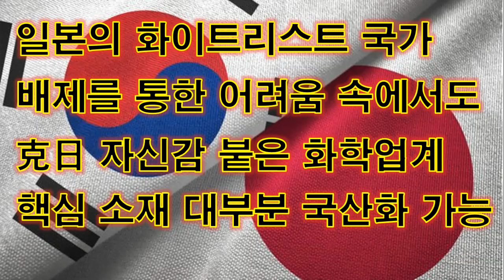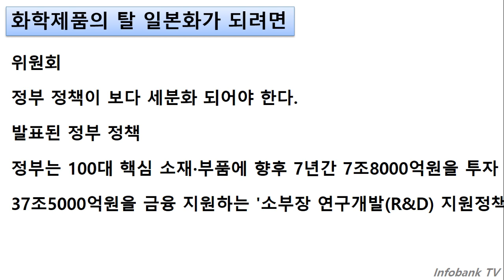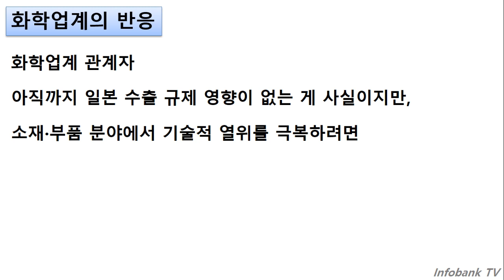일본의 화이트리스트 국가 배제를 통한 어려움 속에서도 극일 자신감 붙은 화학업계 핵심 소재 대부분 국산화 가능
일본의 화이트리스트 국가 배제를 통한 어려움 속에서도
 극일 자신감 붙은 화학업계 핵심 소재 대부분 국산화 가능
우리의 기술을 가지고도